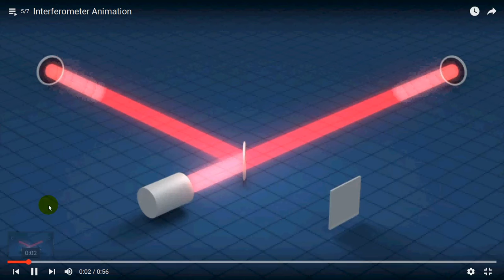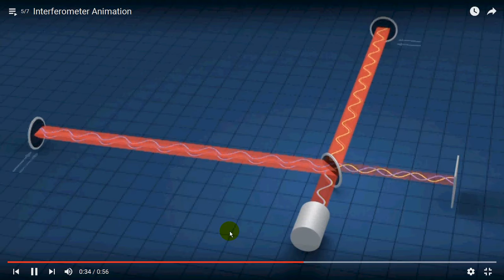17 esp Michelson Morley gravitaz INFN